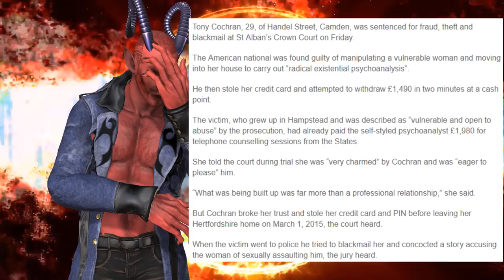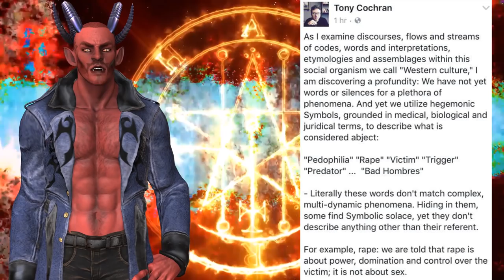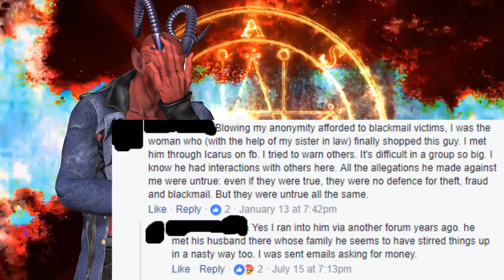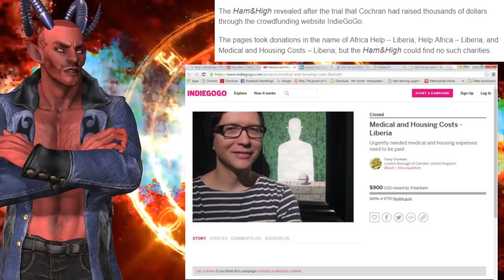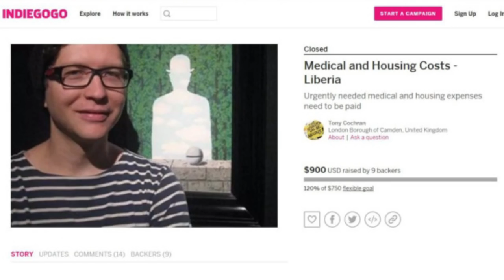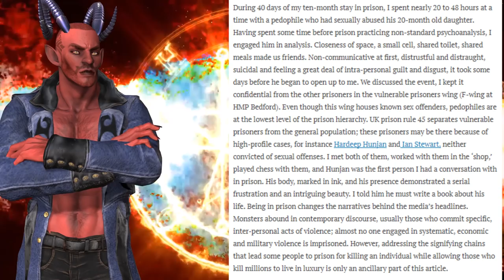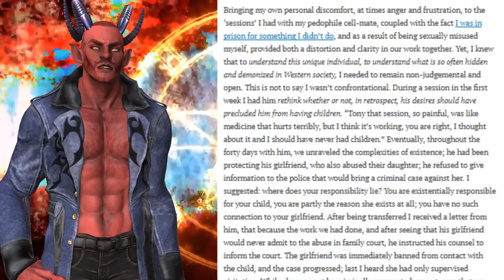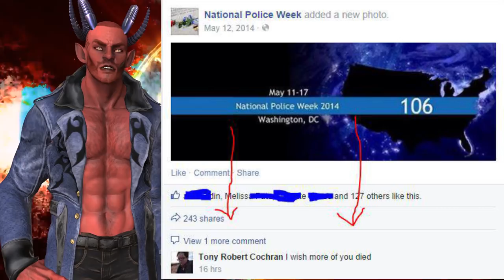Tony Robert Cochran: Pedophile Advocate, Convicted Thief, Liar, Con Artist